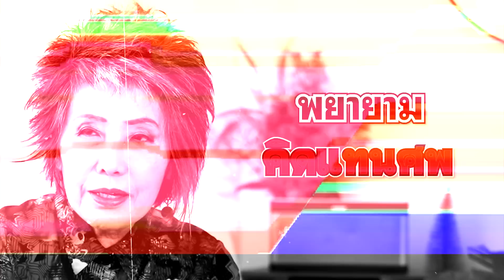หมอพรทิพย์ พิสูจน์ศพเหตุการณ์คลื่นยักษ์สึนามิ | คุยกับตำนาน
หมอพรทิพย์ โรจนสุนันท์ หมอผ่าศพในตำนานที่ผ่ามาแล้วเป็นพันศพ EP.2

ร่วมสนับสนุนรายการ
อุดหนุน วันทอง น้ำหอมสายมู

ติดตามคลิป คุยกับตำนาน